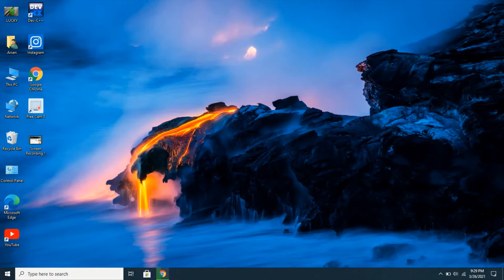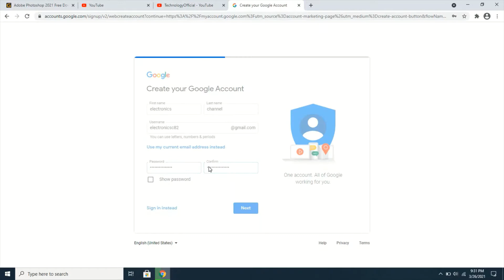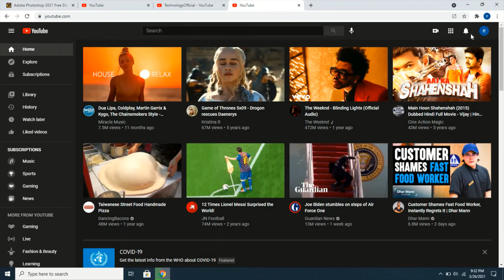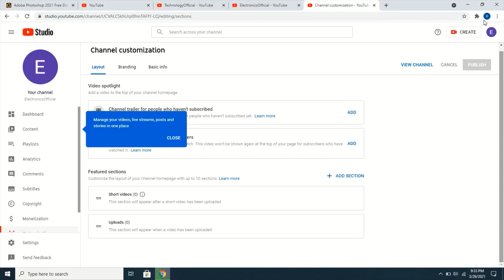Si të krijojmë një kanal Youtube hap pas hapi 2021 Tutorial Shqip